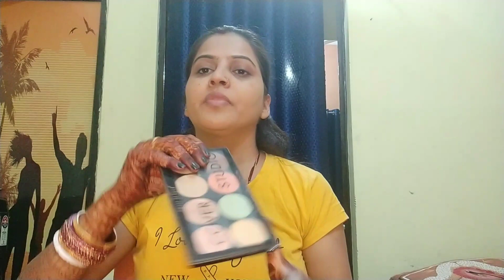My Anniversary Makeup Look|| Easy Makeup In Home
Hello friends

Kaise ho aap sb I hope aaplog achhe honge .mai bhut din se makeup ka video nhi dal rahi thi bhut din k baad makeup ka video daal rahi hu.Asha krti hu aaplog ko mera video Pasand aayega .ye bhut hi asan sa make up look hai isko aap asani se ghar pr try kr skte hain.makeup krne me koi dikkat nhi aayegi mai sara product apne description me daal rahi hu jo mai makeup krne me use ki hu .

Makeup Products:-

concealer:- Swiss beauty

Eyebrow pallet:- Mars

Loose powder-Lakme rose powder

Eyeshadow palette:- L'yon beauty

2nd Eyeshadow palette:-Hilaryrhoda

Eyeliner:- Lakme absolute

Mascara:- Lakme

B B Cream Lakme absolute

Compact:- Mars

Lipstick:- lakme absolute Liquid

Is prakar se mera makeup products tha aaplog kisi v company ka makeup products use kar sakte hain

Thank you so much 😍🥰😘